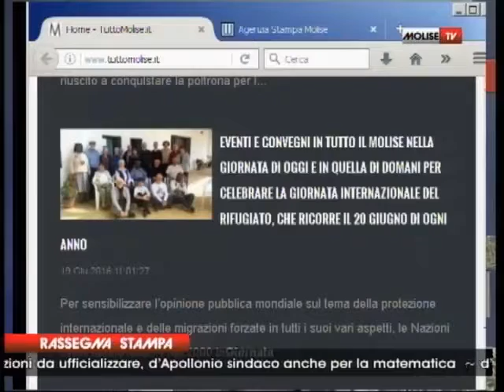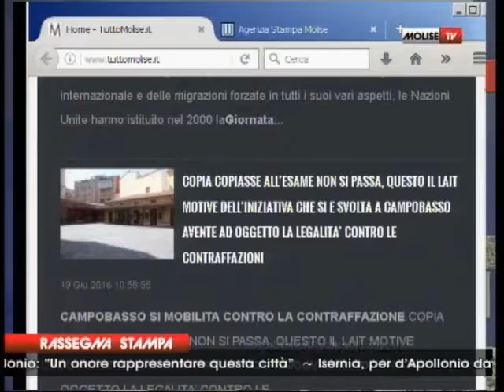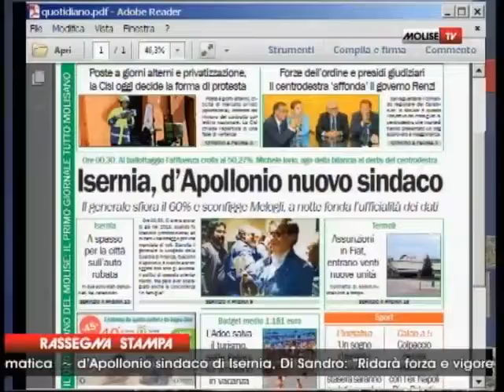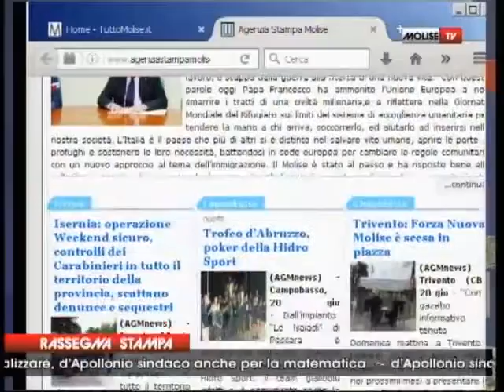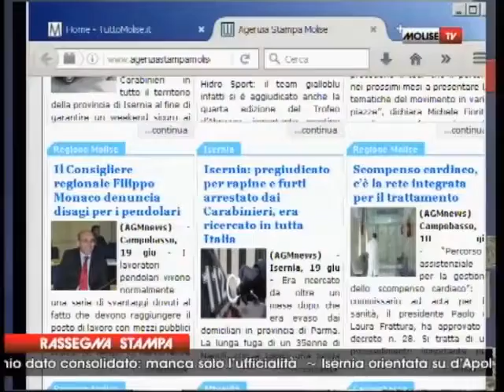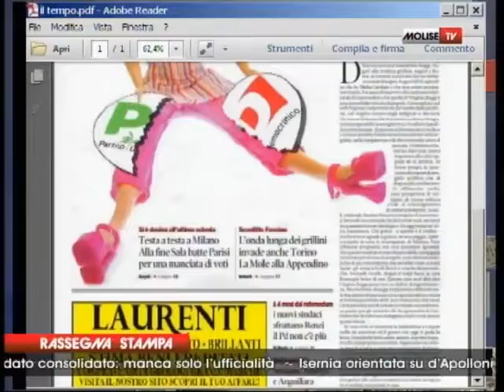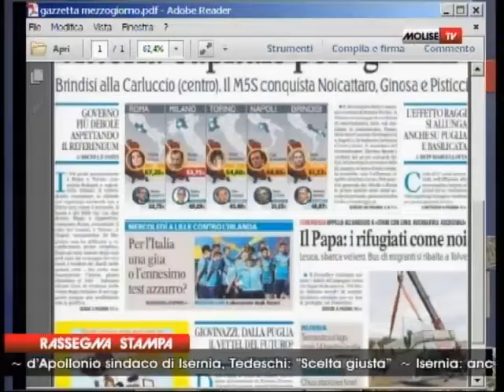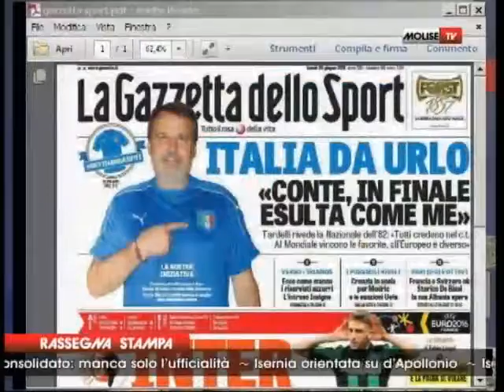RASSEGNA STAMPA 20 06 16